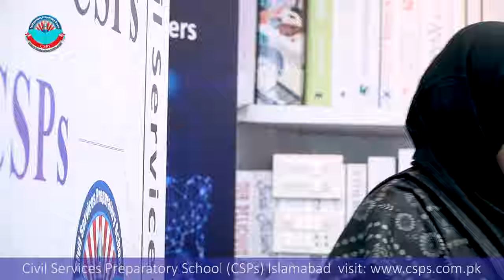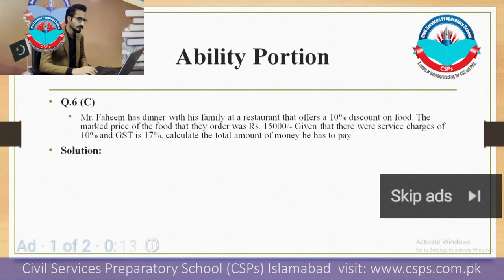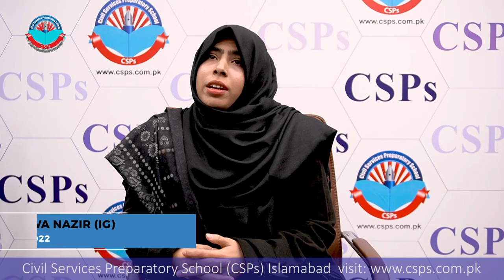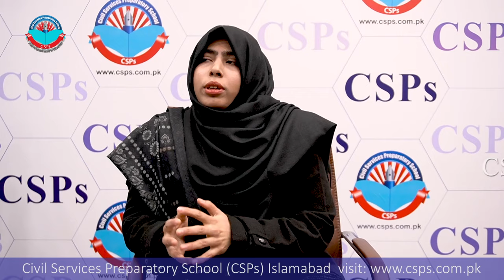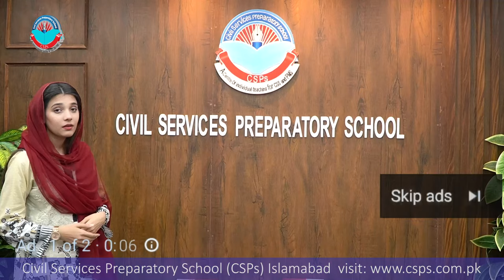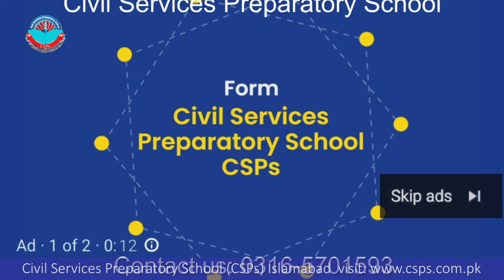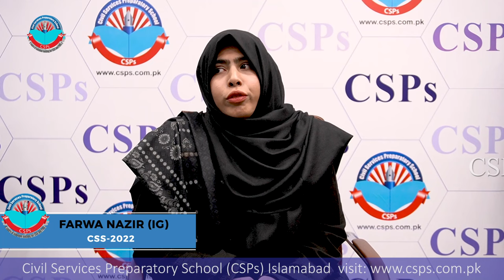CSS 2022 Mock Interview | CSS preparation | CSS Academy Islamabad | Farwa Nazir | IG